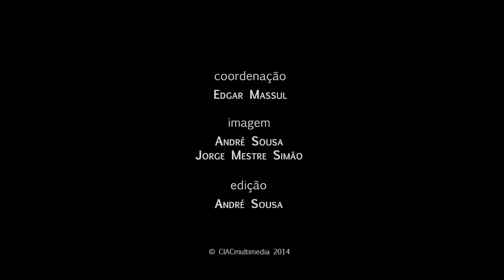VII Jornadas do CIAC | Armando Nascimento Rosa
VII Jornadas do CIAC | O Piano em Pessoa e Menino de sua Avó: duas criações pessoanas | Armando Nascimento Rosa

Armando Nascimento Rosa é dramaturgo, ensaísta e criador musical; professor na Escola Superior de Teatro e Cinema, do Instituto Politécnico de Lisboa, desde 1998; investigador membro integrado do CIAC; doutorado em Estudos Portugueses pela Universidade Nova de Lisboa.